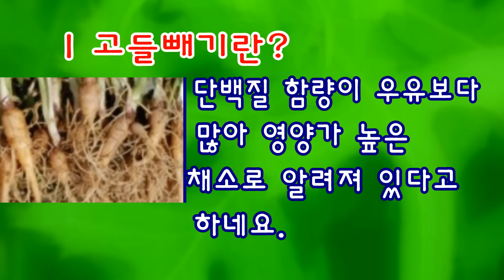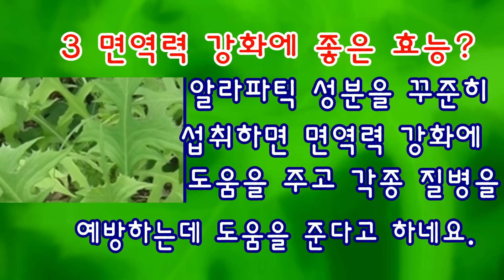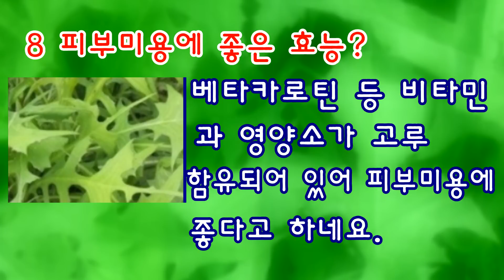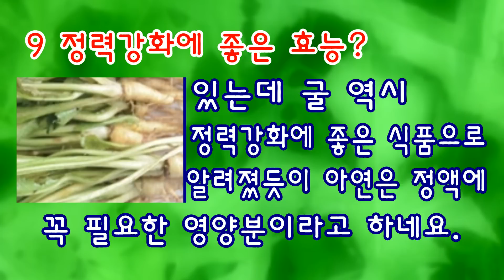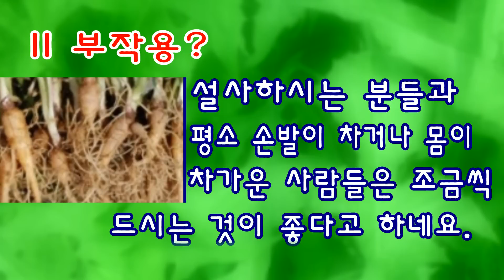고들빼기 놀라운 효능